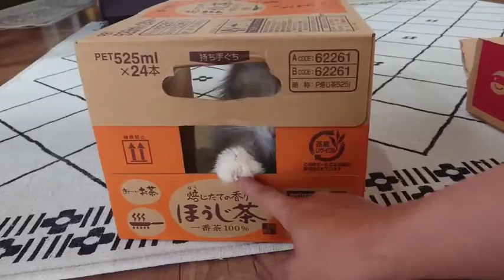吉本家のメインクーン達10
東京都でメインクーンの子猫のブリーダーをしている、メインクーンキャッテリー東京オノクーンです。メインクーンの子猫を飼ってみたい方の、ご連絡お待ちしています。